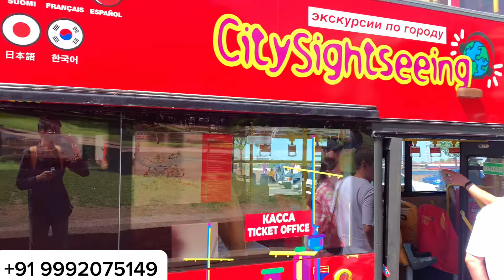Study In Saint Piterburg Russia 🇷🇺 🤩